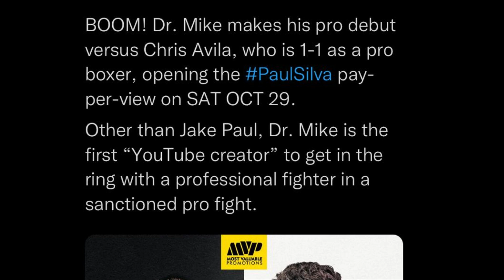DR MIKE NEXT PRO OPPONENT CONFIRMED ON JAKE PAUL SILVA UNDERCARD